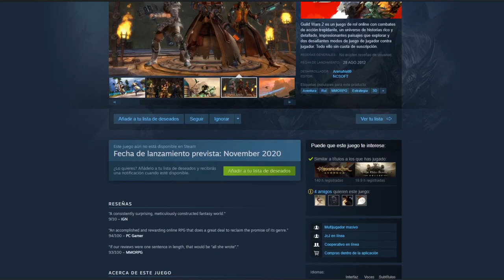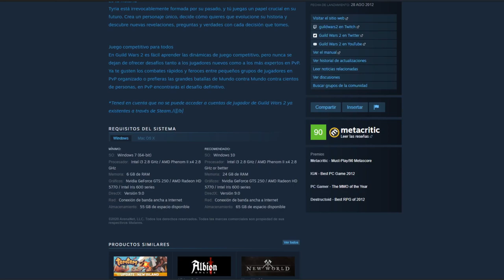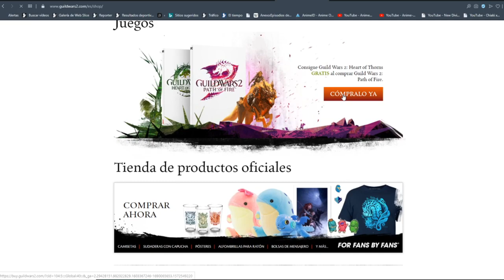¡¡Bienvenidos a Guild Wars 2!! ¿Merece la pena empezar o retomar este juego?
00:00 Intro + información de la nueva serie, colaboradores...
01:48 ¿Merece la pena empezar o retomar Guild Wars 2 en 2020?
03:41 ¿Qué son los Mundo Vivientes?
04:30 ¿Cómo disfrutar al maximo estos episodios?
06:04  Primer modo de juego en Guild Wars 2: PvE
06:27 Segundo modo de juego: PvP
07:26 Tercer modo de juego: MvM
08:27 Instancias de cada modo de juego: PvP, MvM y PvE
09:28 Creación de personaje, razas
10:39 Explicación de qué raza o profesión escoger para empezar
11:32  Profesiones, caracterización, personalidad, mapas iniciales...
13:00 Comienzo de tu historia, bienvenidos a Tyria
14:03 Opinión personal y experiencia propia.

Muy buenas a todos, bienvenidos a una nueva serie a tres bandas.

Estaremos trabajando en esta serie 3 jugadores veteranos en los diferentes modos de juego: Vortus, jugador de PVE y experto en guías de farmeo y como conseguir oro y recursos en este juego, Bronky, jugador de todo tipo de modo competitivo en diferentes ámbitos de este juego y yo, veterana en PVE y especializada en la historia y saber de este juego.

O bien podéis mandarme un mensaje privado o agregarme a amigos:
LadyPurupuru#2540

Y aquí podréis adquirir vuestros juegos a buen precio, ademas, yo recibire un pequeño % de la compra, lo que me ayudara a traeros mas contenido al canal y mas calidad de vídeos/streamings:

Y ademas, deciros que ahora mismo estoy colaborando con un blog de noticias de diferentes MMORPGs y sus comunidades, como creadora de contenido para Guild Wars 2, llamado NoticiasGamer, podeis echarle un vistazo

La configuración de mi pc y periféricos:
GPU: GeForce GTX 1060 6GB
CPU: Intel(R) Core(TM) i5-7500 CPU @ 3.40GHz
PLACA: MSI Z270-A PRO - Placa base PRO
Memoria RAM: 16 GB RAM
REFRIGERACIÓN: Cooler Master Hyper TX3 EVO CPU Cooler
FUENTE: Nox Urano VX 850W PFC
SSD: 240 GB Kingston UV400
CAJA: Zalman Z11 Plus USB 3.0 Azul
TECLADO: Thunder X3 TK25 Teclado Gaming
RATON: Owlotech MS-200 Ratón Gaming 2400 DPI
CASCOS: Bluestork KORP3 Auriculares Gaming
Resolución actual: 1920 x 1080, 60Hz
Sistema operativo: Microsoft Windows 10 Pro